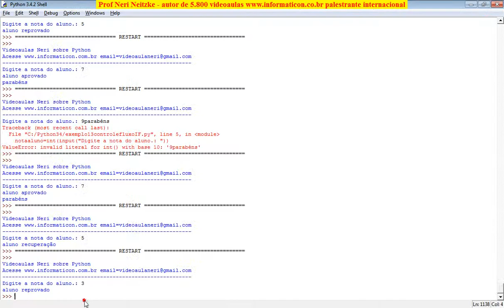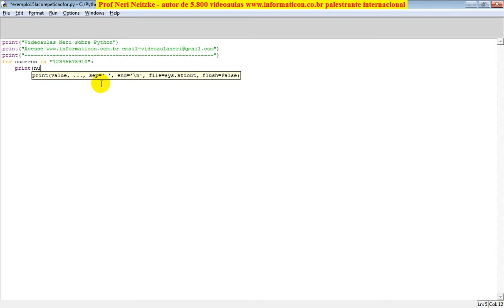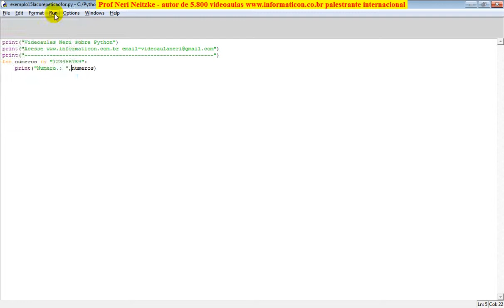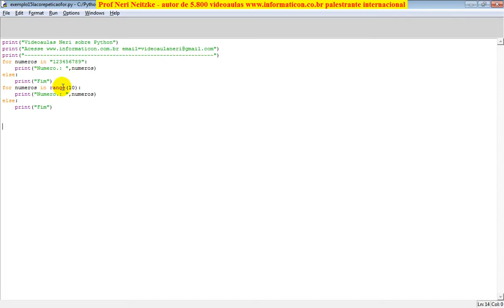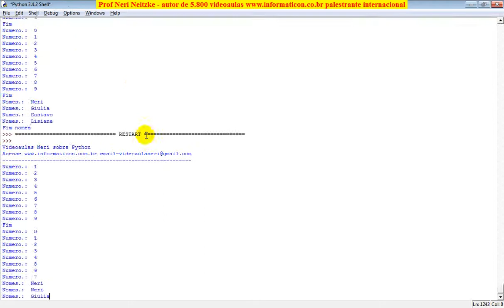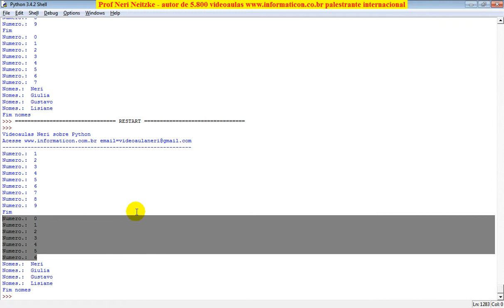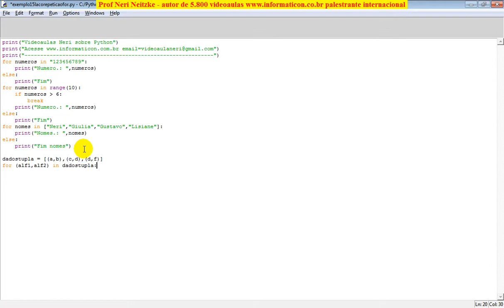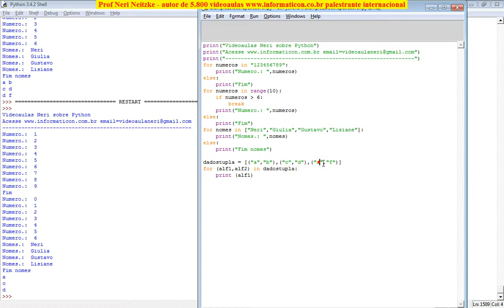aula 5820 python laco repeticao FOR range break tupla